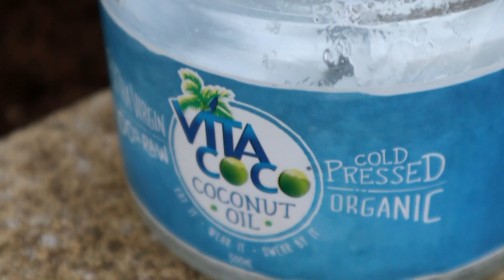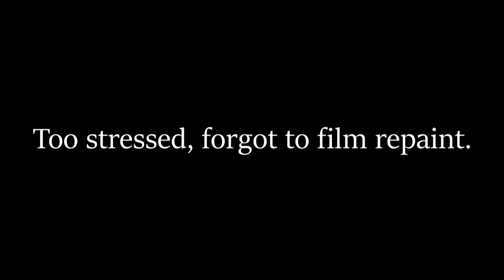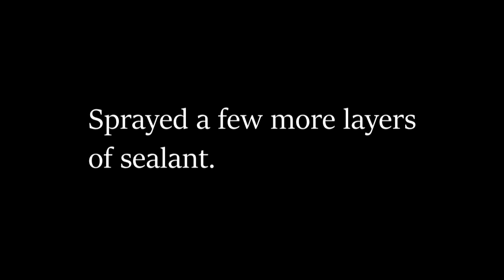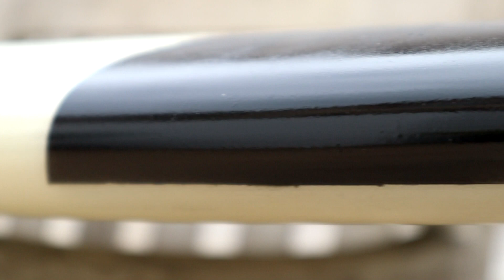SURFBOARD revamp // clean, paint, seal // 6 foot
. and made it my own.
6' 0"ft Geraghty Surfboard.
4 days and MANY hours later, off to Cornwall this evening.

SOCIAL MEDIA!